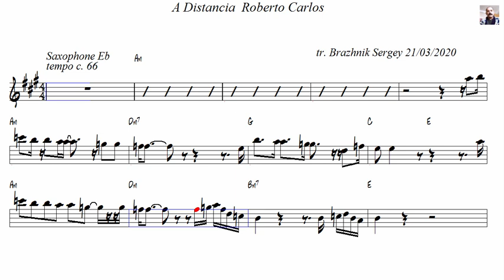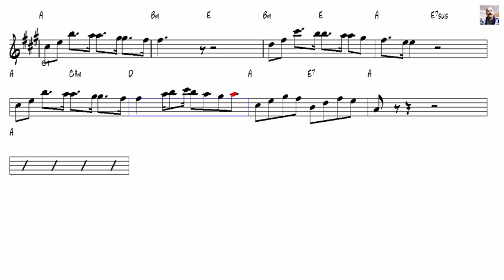A Distancia Roberto Carlos Alto Sax